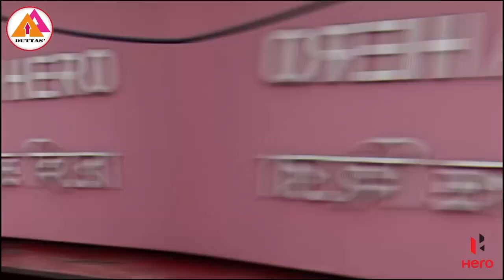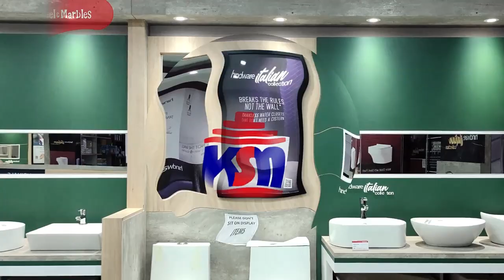তৃণমূল পার্টি অফিসে ISF কর্মীকে 'মারধর', ভাইরাল ভিডিও! || দক্ষিণ ২৪ পরগনা